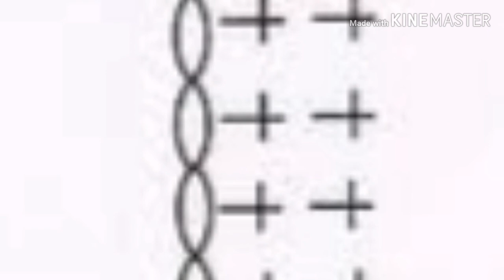(Crochet):crochet the letter I | ถักโครเชต์ตัวอักษร ไอ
Crochet the letter I.
You can see crochet the letter A-Z